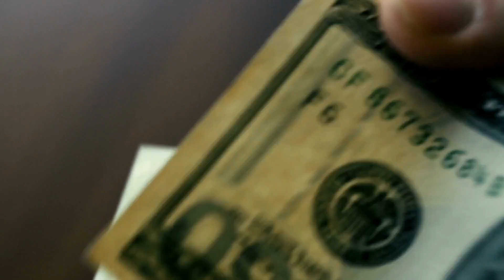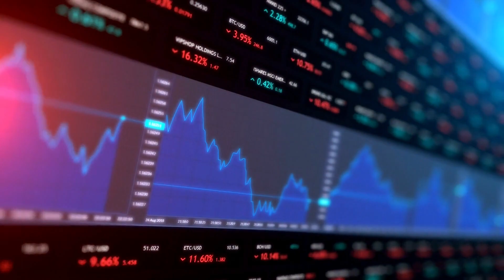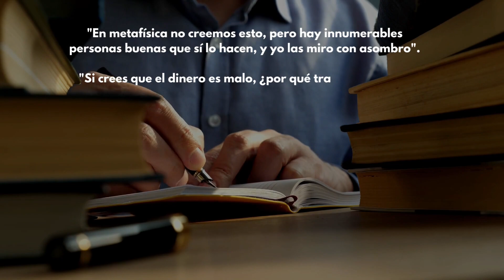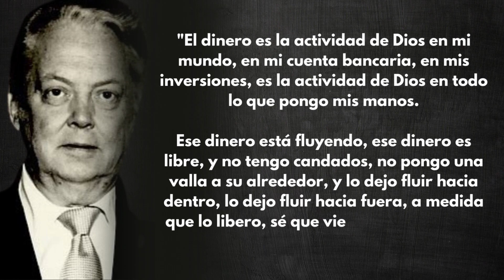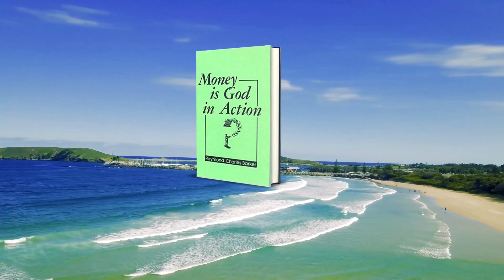HAGA LO QUE PUEDA| Raymond Charles Barker Ley de Atracción| Raymond Charles Barker en español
Raymond Charles Barker fue un autor y conferenciante de renombre en Estados Unidos, conocido por sus enseñanzas sobre la ley de la atracción, el dinero y la prosperidad. Era un ferviente defensor de que nuestra mentalidad y nuestros pensamientos pueden afectar a las circunstancias de nuestra vida.

Barker creía que la ley de la atracción funciona buscando aquello en lo que nos centramos. Por lo tanto, si mantenemos nuestros pensamientos en el dinero y la prosperidad, podemos atraer más de esas cosas a nuestras vidas. Reforzaba sus enseñanzas con historias de personas que cambiaron sus vidas al cambiar su mentalidad respecto al dinero.